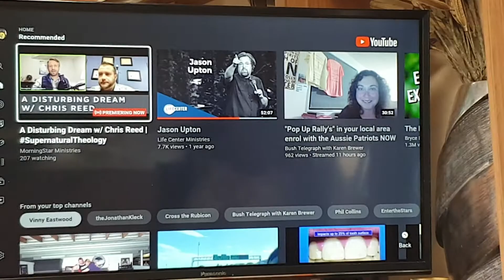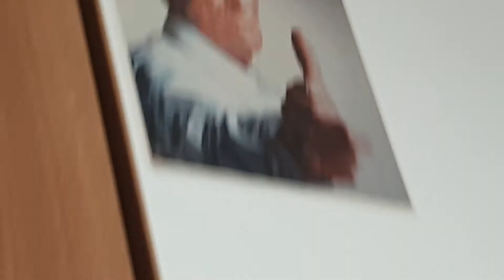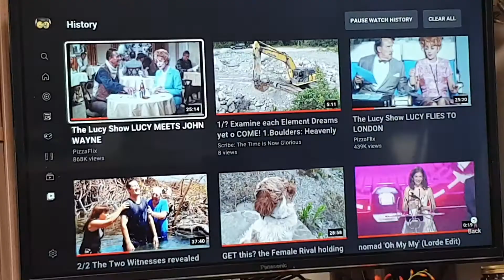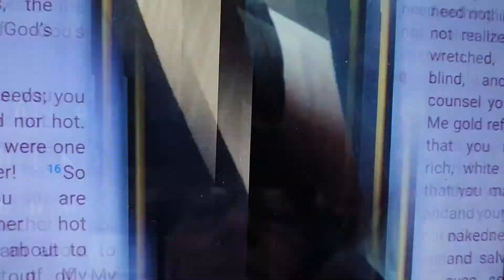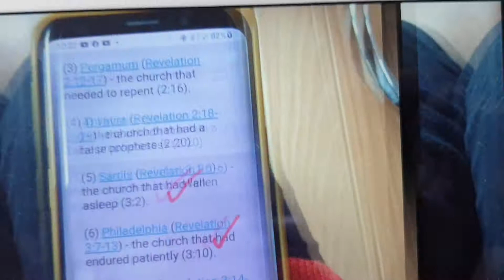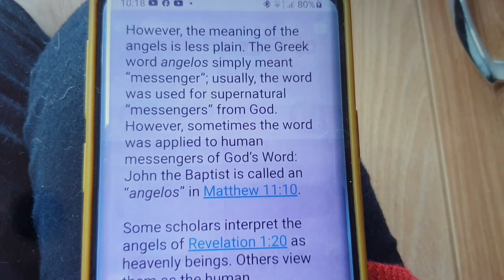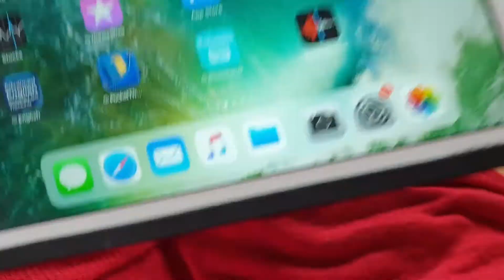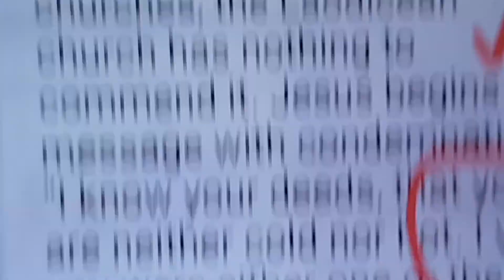Yes! I'm listening to That Angel! he might be " A Little bit Country" but he's Not Marie Osmond!!